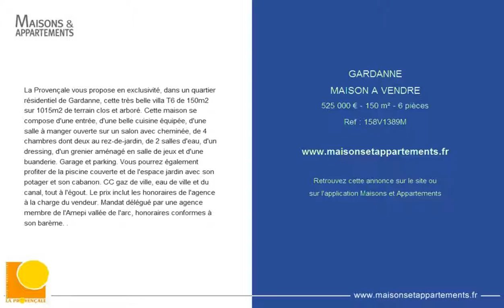GARDANNE - MAISON A VENDRE - 525 000 € - 150 m² - 6 pièces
Référence : 158V1389M
La Provençale vous propose en exclusivité, dans un quartier résidentiel de Gardanne, cette très belle villa T6 de 150m2 sur 1015m2 de terrain clos et arboré. Cette maison se compose d'une entrée, d'une belle cuisine équipée, d'une salle à manger ouverte sur un salon avec cheminée, de 4 chambres dont deux au rez-de-jardin, de 2 salles d'eau, d'un dressing, d'un grenier aménagé en salle de jeux et d'une buanderie. Garage et parking. Vous pourrez également profiter de la piscine couverte et de l'espace jardin avec son potager et son cabanon. CC gaz de ville, eau de ville et du canal, tout à l'égout. Le prix inclut les honoraires de l'agence à la charge du vendeur. Mandat délégué par une agence membre de l'Amepi vallée de l'arc, honoraires conformes à son barème. .

Cette annonce vous est proposée par l'agence LA PROVENCALE GARDANNE